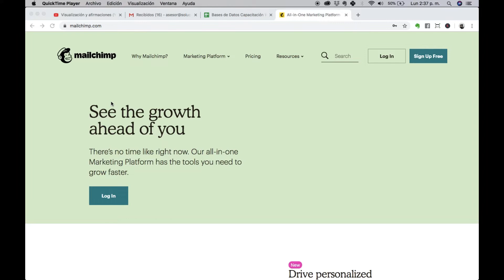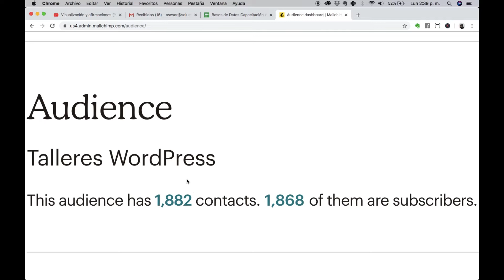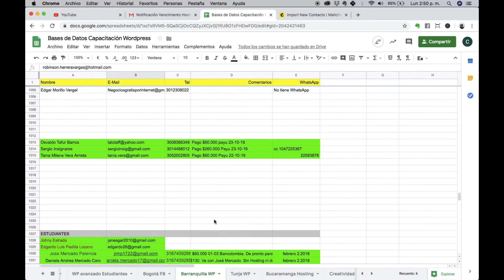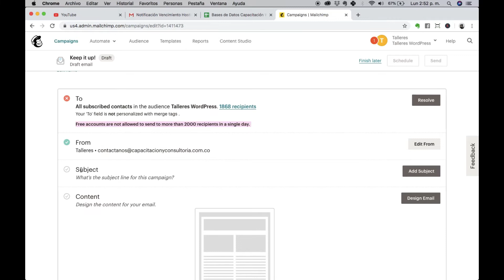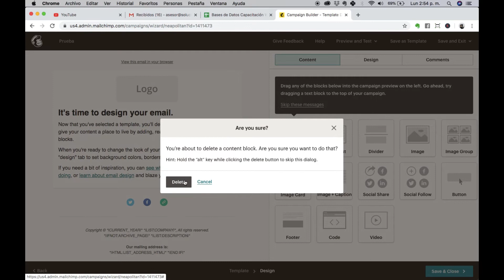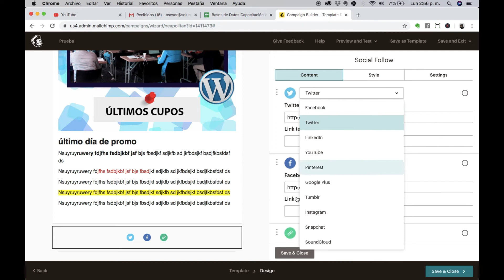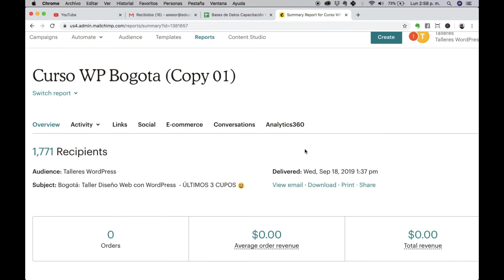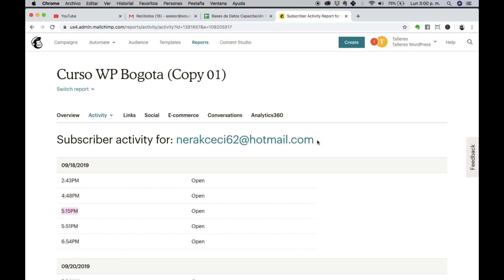Cómo funciona Mailchimp? - TUTORIAL Actualizado 2019 💌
En este video tutorial entenderás como puedes utilizar mailchimp para enviar mensajes de correo masivo, así mismo veras una forma sencilla de analizar la información, lo cual se puede traducir en nuevas ventas para tu negocio. Esta herramienta gratuita es muy util.